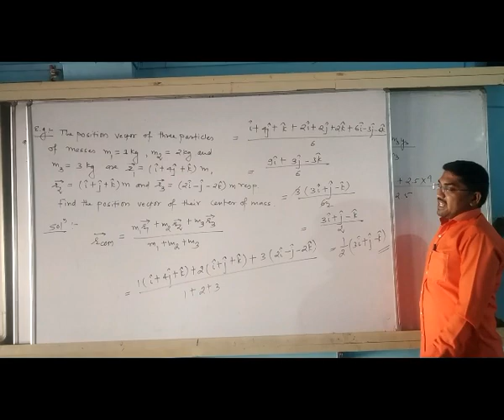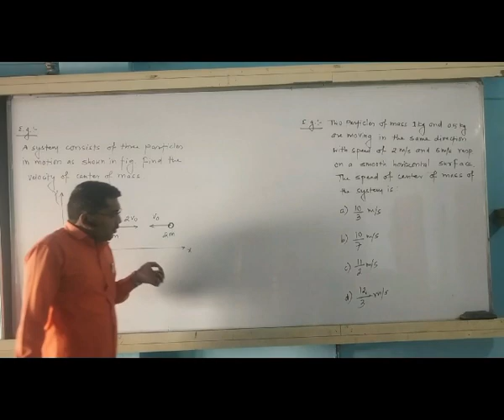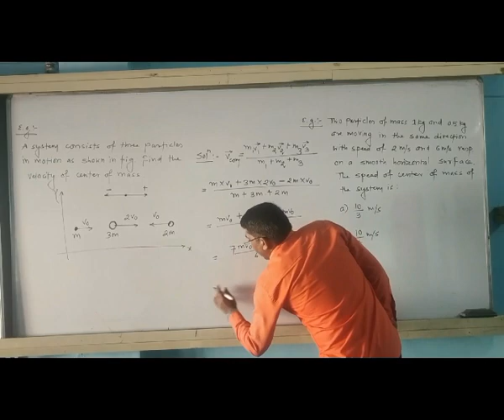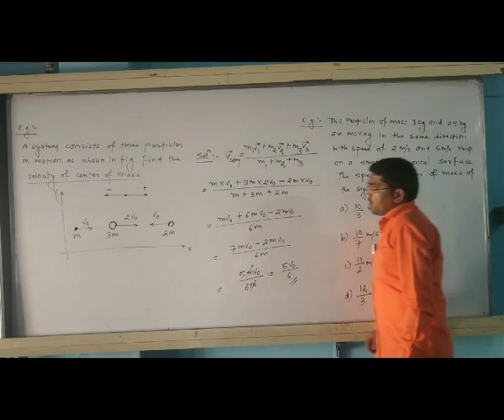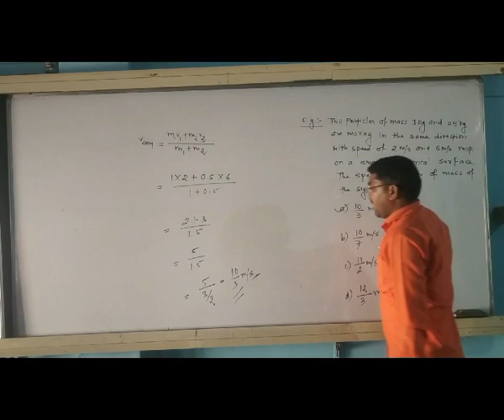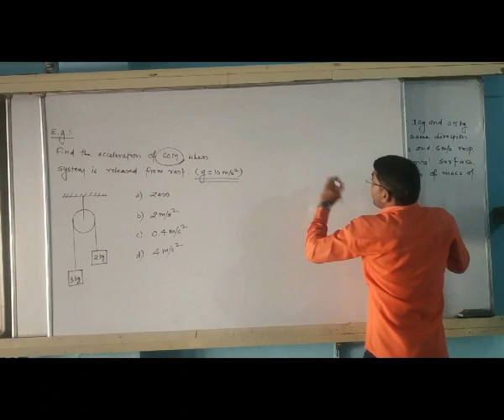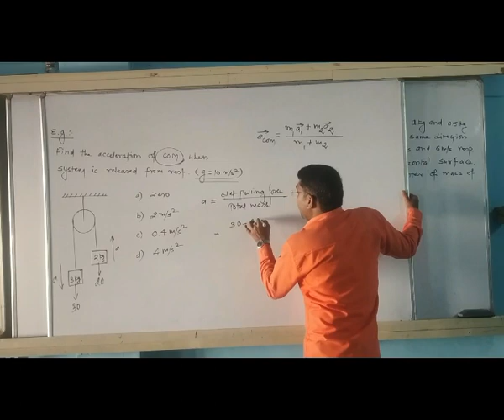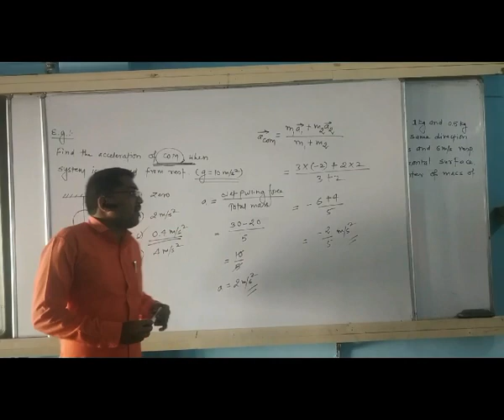Center of Mass|Lecture-2|Part-3| Physics | SEA | Complete e-Learning Solution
-Online Lecture by Saraswati Educational Academy (SEA).
-Welcome to the SEA Online Platform. It's Online study time.
-SARASWATI EDUCATIONAL ACADEMY (SEA) online learning & assessment platform for NEET/JEE/MHT-CET exam preparation.